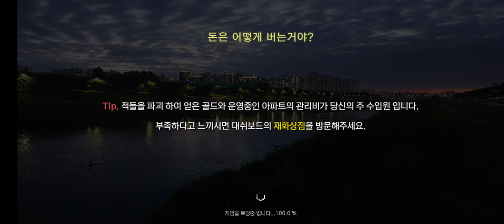강철의 아파트 경비병